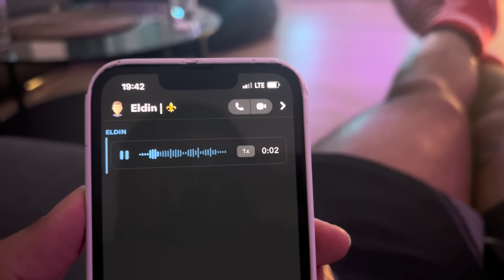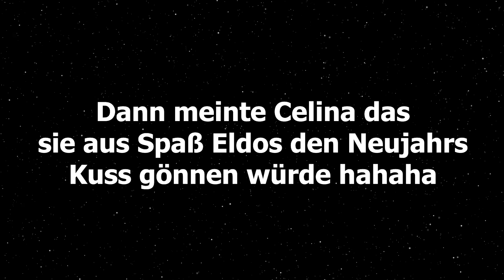W DOS!😍🦁 SILVESTER PARTY VLOG MIT ELIGELLA, WILLY, ELDOS, JORDAN & CO.🔥 VLOG #128